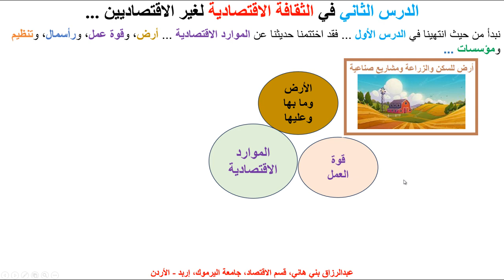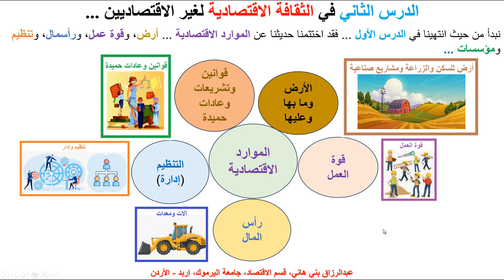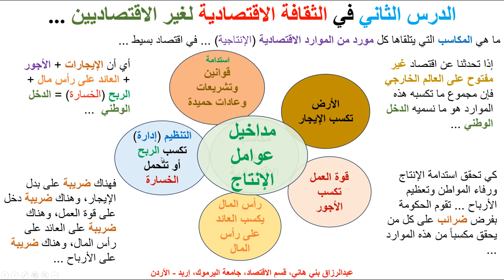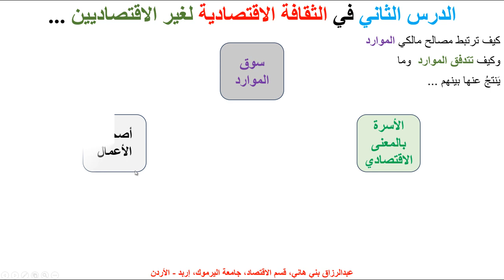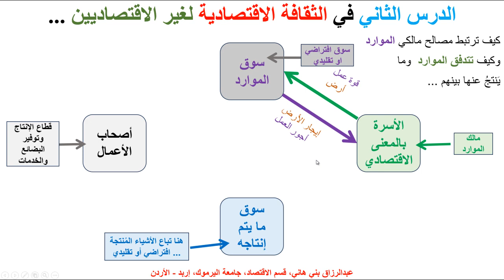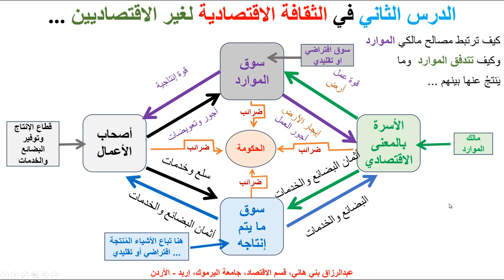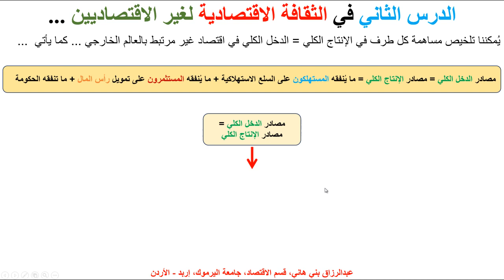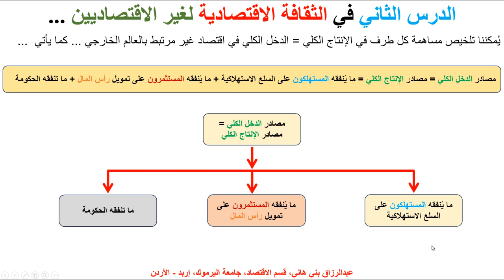الدرس الثاني في الثقافة الاقتصادية لغير الاقتصاديين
يشرح هذا المقطع الدرس الثاني في موضوع الثقافة الاقتصادية لغير المختصين ... يشرح ببساطة ما تُسمى مداخيل عوامل الإنتاج وكيفية تفاعلها مع بعضها بعضاَ مع أمثلة وتوضيحات صورية ...